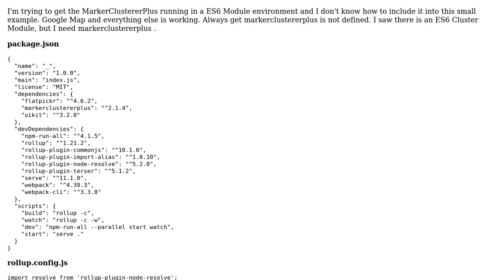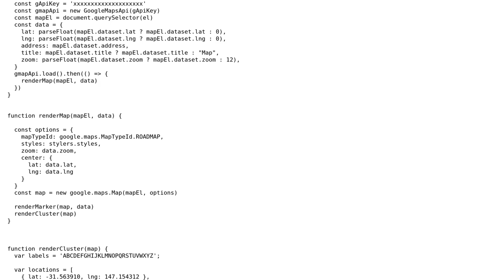Using non ES6 Code in ES6 Module environment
With thanks & praise to God, and with thanks to the many people who have made this project possible! You are responsible for your own actions.